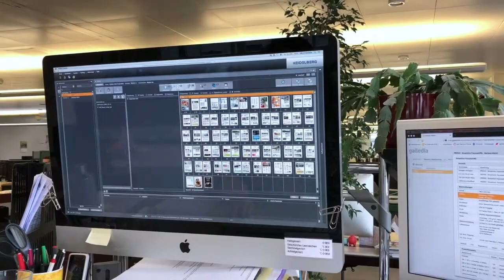galledia Produktion | Medienproduktion von A bis Z #1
Medienproduktion von A bis Z. Tauchen Sie ein in die Welt der Medien-Macher. Auch im 2018 geben wir für Sie Vollgas.

galledia ag ist das grösste unabhängige Medienunternehmen in der Ostschweiz. Zum Unternehmen gehören eine der leistungsstärksten Bogendruckereien des Landes sowie ein Fachverlag in Zürich. Unsere schlagkräftige Mannschaft in den Bereichen «Print», «Digital» und «Verlag» bietet einen umfassenden Service für Corporate Media, Digital Marketing sowie hochwertige Publishing- und Printlösungen.

at social

galledia ag
Burgauerstrasse 50
9230 Flawil